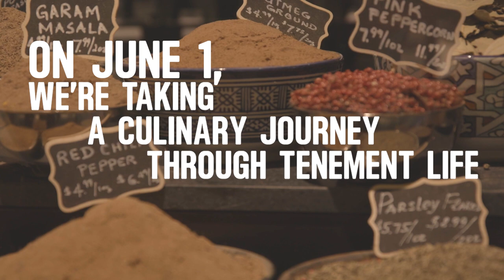Taste of the Tenement: A Tenement Museum Documentary Trailer #2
At this year’s virtual gala celebration held on June 1, Taste of the Tenement will highlight the stunning variety of local Lower East Side foods, past and present, and the role of food in the cultural evolution of the Lower East Side.

Viewers will be led from Padma Lakshmi’s visit last year onto a culinary journey of tenement food traditions. The film will use cooking demos of historic and archival recipes, oral histories, scholarly interviews, and special guests Padma Lakshmi and Michael W. Twitty to create a full course meal of the American experience through the lens of food.